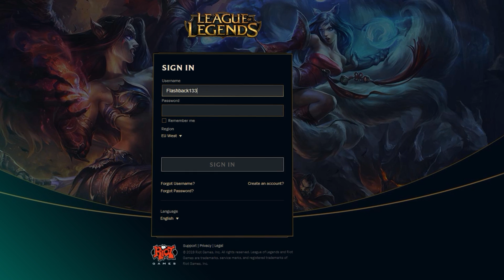FLASHBACK｜Week 1 - LEC 2019 (Spring)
The League of Legends European Championship, aka LEC has finally begun with a new stage, a new look, and 10 stacked rosters. Get your quick recap with Flashback!